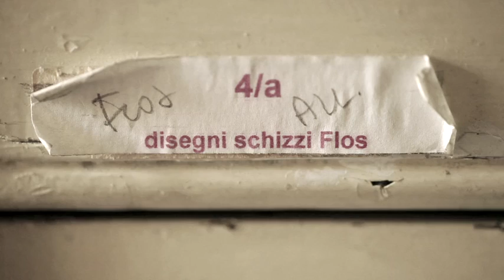Inside Achille Castiglioni's Studio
We take a peek behind the scenes at the studio of one of the most important industrial designers of the 20th century. Achille Castiglioni produced more than 150 products during his career and forged enduring relationships with Italian manufacturers such as Flos in lighting, Zanotta in furniture and Alessi in home products.

For all his honours and achievements, Castiglioni remained as curious, challenging and inventive as ever until his death in 2002. Superbly resolved as his work was in terms of its formal qualities, he never lost his wit or his delight in paradox.